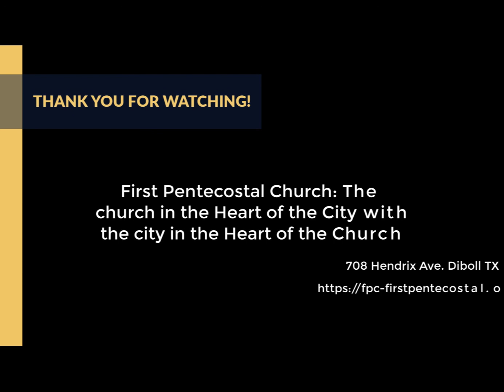The Fragrance of Worship/ Brother Doug Hogsten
Sunday Morning Message November 14th 2021